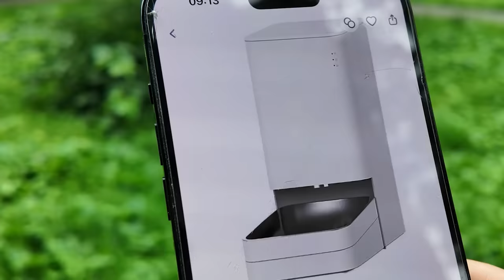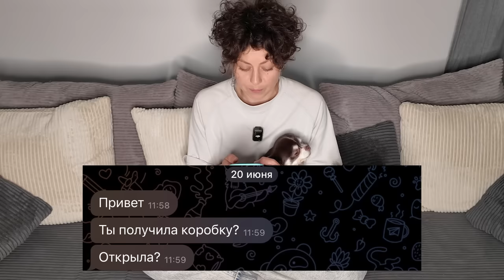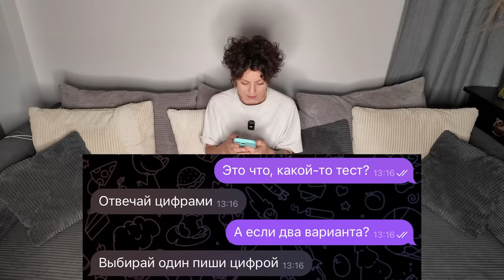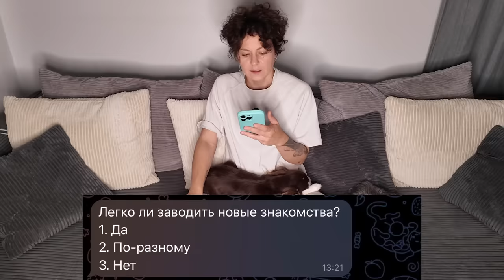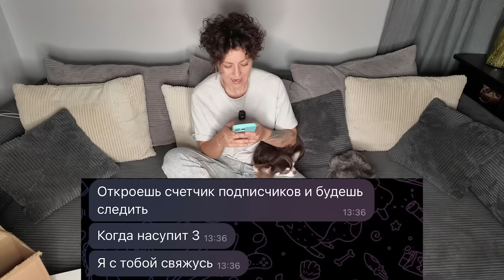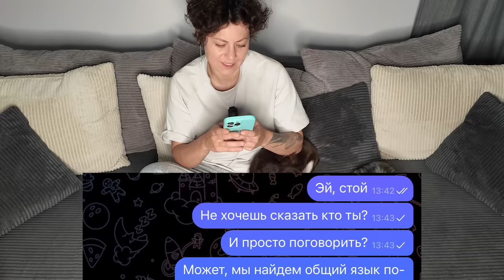ПЕРЕПИСКА С НЕЗНАКОМЦЕМ ПРО СПАСЕНИЕ СОБАКИ